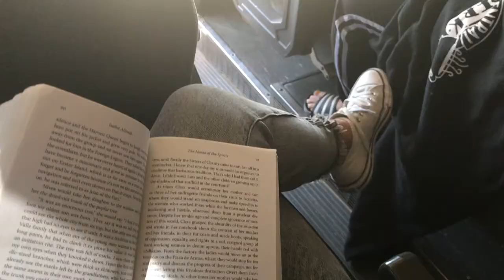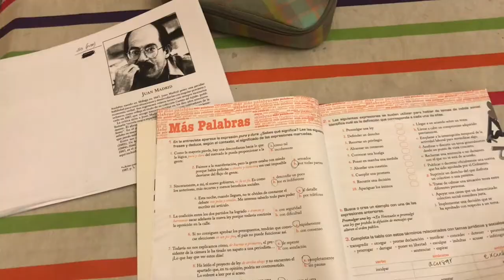2019 In A Nutshell.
2019 was the year I travelled most in my life. In January I coincidentally started this one-second-everyday video. It starts off in Hawaii, then Gainesville, FL, Miami, Bimini, Switzerland, Austria, Argentina, Spain, Portugal, Ireland, Barcelona, England, France, and Italy. Enjoy seeing my 2019 in a nutshell!